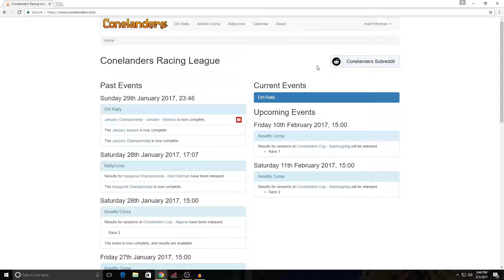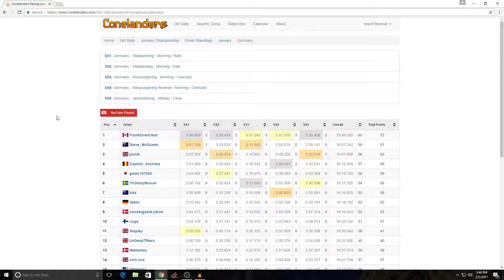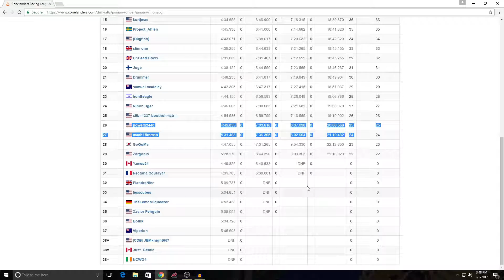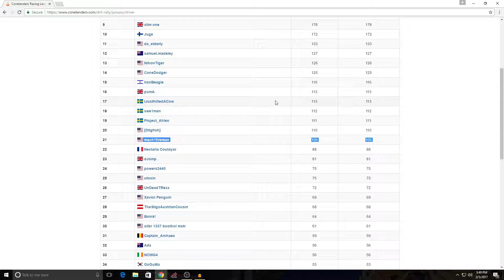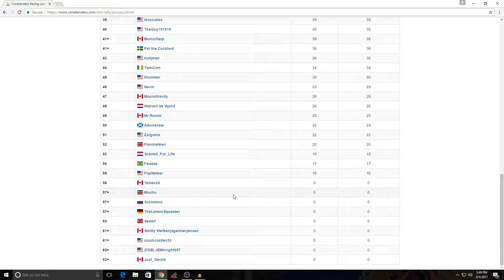Conelanders Dirt Rally: Race For Last - February Week 1 - Sweden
So, Dirt Rally is back, and I am still no good at it, but now we have a purpose: Race Yolay Ole for last place!

This is week 1 of the February "season" and we are driving the 1960's cars in Sweden.